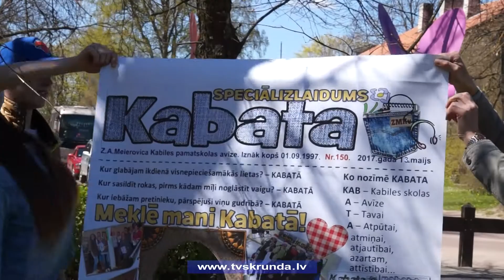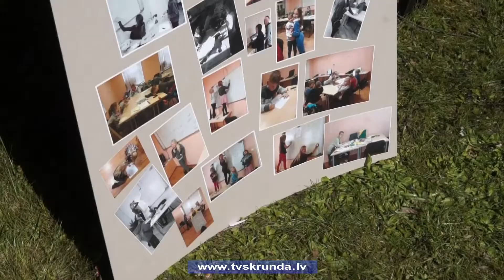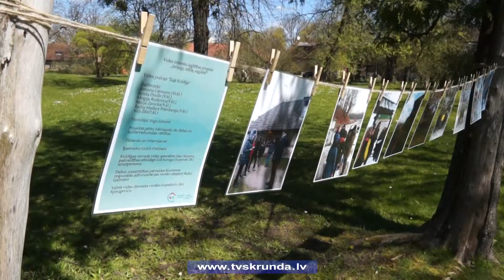„Cita spēle” Kuldīgā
Kuldīgas novada  bērnu un jauniešu centrs pavasari sagaidīja ar pavasara svētkiem „Cita spēle”. Te gan mazi, gan lieli piedalījās radošās un tehniskās darbnīcās, baudīja koncertu, piedalījās priekšnesumos un priecājās par siltajiem laikapstākļiem.